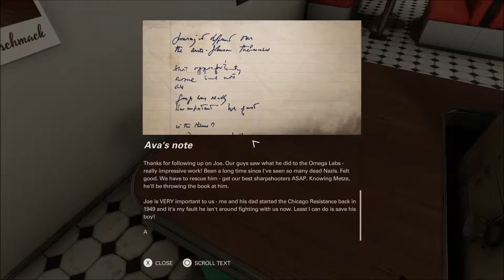Wolfenstein 2 | The Adventures of Gunslinger Joe Walkthrough | "On the Run" | Part 2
Wolfenstein 2
The Adventures of Gunslinger Joe Walkthrough
I Am Death Incarnate Walkthrough
Part 2 - "On The Run"

This DLC in Wolfenstein 2 follows Joe Stallion (aka Gunslinger Joe), a rookie quarterback and roughskin of the Springfield Firebirds that finds himself imprisoned by the Nazi's led by Ubercommander Roderick Matze.